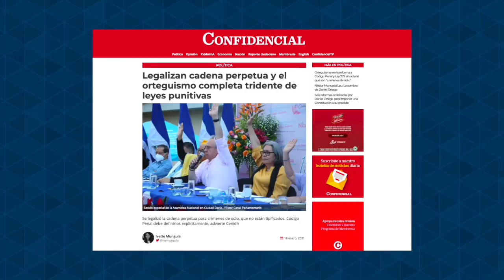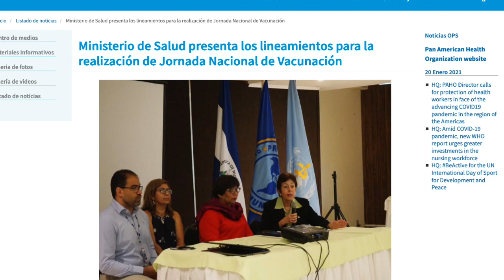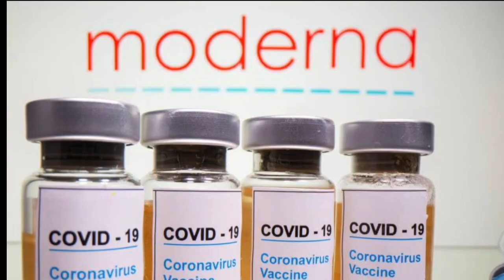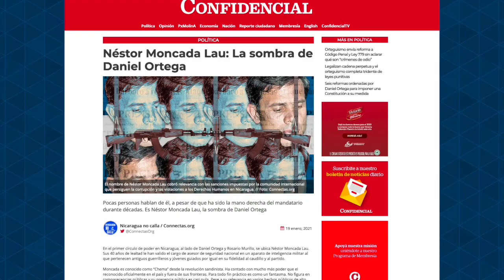Joe Biden promete “unidad” tras la “era Trump”, al asumir Presidencia de EE. UU.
El demócrata Joe Biden se convirtió este miércoles en el cuadragésimo sexto presidente de Estados Unidos, poniendo fin a la “era de Donald Trump”, y tras una fuerte crisis institucional desatada por el presidente saliente, quien se negaba a aceptar su derrota electoral y azuzó a sus seguidores a asaltar el Capitolio en Washington.
En su primer discurso como mandatario, Biden prometió trabajar “por la unidad del país” en tiempos de polarización extrema, y dejar de lado la manipulación a través de la información falsa. La ceremonia histórica también estuvo marcada por la investidura de Kamala Harris, como la primera vicepresidenta en la historia de Estados Unidos.